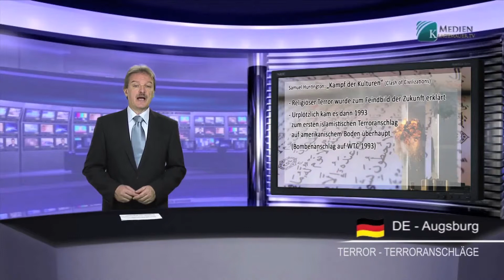Charlie Hebdo: Who benefits from Islamic terror? (klgemauer.tv)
What seemed to have been unthinkable 25 years ago has now become reality. There are new tensions between the religions in Europe. With the terrorist attack on Charlie Hebdo in Paris, the atmosphere against Islam is continuously fueled in our countries. This is intentional. At least this is what experienced analysts such as Middle East expert Christoph Hörstel or best-selling author Gerhard Wisnewski say.